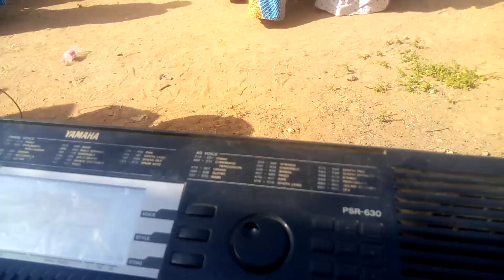slm barkanmuda dawowa hutu kushakatada wannan pls aimana subscribe adannamana kararrawa ayi like